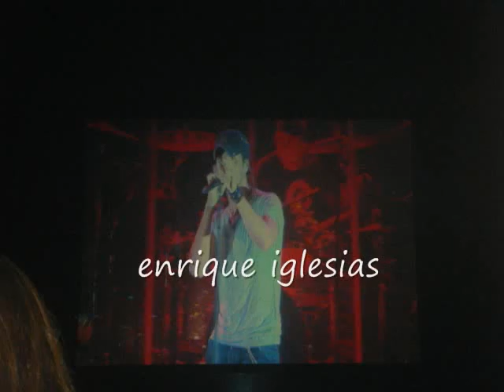jingle bells in miami concert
gypsys at a concert samantha dolly chris mattuw nicole  kenny cendy,,, kenny im sorry i didint put you in this video, i didint have any pics of you at the concert, you was outside remabre lol love yaa